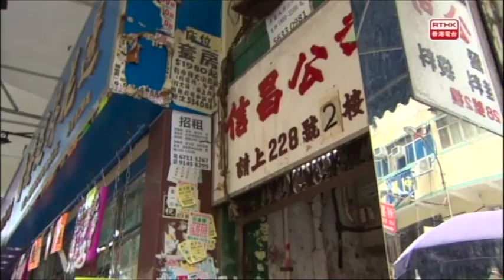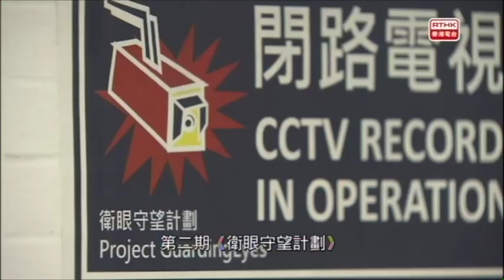警隊社群伙伴專輯 – 深水埗衛眼守望計劃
深水埗區有較多無閘門、無保安、無閉路電視的單幢式樓宇 (俗稱 ‘三無大廈’)， 匪徒可伺機進行爆竊，令區內爆竊罪案時有發生。有見及此，深水埗警區於2015年7月推出“衛眼守望計劃”，聯同深水埗區撲滅罪行委員會，香港機電工程商聯會，電子通訊技術人員協會及消防保安工程從業員協會攜手合作，為三無大廈安裝閉路電視系統，藉此希望減低區內爆竊罪案。自計劃推出後，深水埗區內的爆竊罪案顯著減少。